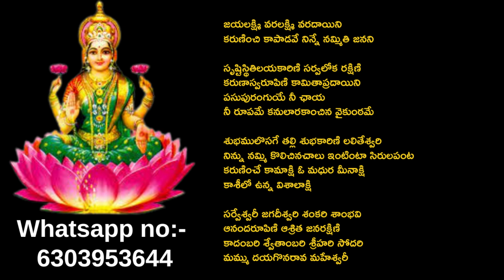Jayalakshmi Varalakshmi | Bajana Patalu Telugu | Bajanalu Telugu Lyrics | Bhajanalu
Jayalakshmi Varalakshmi | Bajana Patalu Telugu | Bhajanalu Telugu Lyrics | Krishna Bhajanalu

మీకు నచ్చిన పాటలు లైక్ చేయండి, కామెంట్ చేయండి.

Lyrics -
జయలక్ష్మి వరలక్ష్మి వరదాయిని
కరుణించి కాపాడవే నిన్నే నమ్మితి జనని

సృష్టిస్థితిలయకారిణి సర్వలోక రక్షిణి
కరుణాస్వరూపిణి కామితాప్రదాయిని
పసుపురంగుయే నీ ఛాయ
నీ రూపమే కనులారకాంచిన వైకుంఠమే

శుభములొసగే తల్లి శుభకారిణి లలితేశ్వరి
నిన్ను నమ్మి కొలిచినచాలు ఇంటింటా సిరులపంట
కరుణించే కామాక్షి ఓ మధుర మీనాక్షి
కాశీలో ఉన్న విశాలాక్షి

సర్వేశ్వరీ జగదీశ్వరి శంకరి శాంభవి
ఆనందరూపిణి ఆశ్రిత జనరక్షిణి
కాదంబరి శ్వేతాంబరి శ్రీహరి సోదరి
మమ్ము దయగొనరావ మహేశ్వరీ

bajana songs telugu
telugu bajana patalu
bhajanalu telugu
jayasindoor bajanalu telugu
bajana patalu
telugu bhajanalu
telugu bajana songs
telugu bhakthi patalu
chekka bajana telugu
telugu janapadalu
telugu bajana patalu telugu
telugu
chakka bajana patalu telugu
bajana bhakthi patalu telugu
telugu bajana patalu video
telugu bajana patalu songs
telugu bajana patalu lyrics
telugu bajana patalu coming